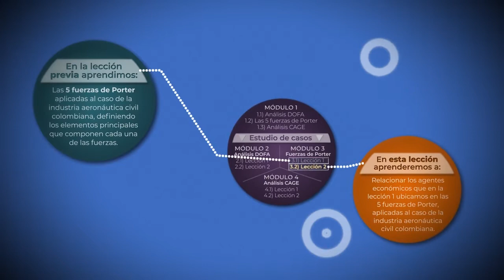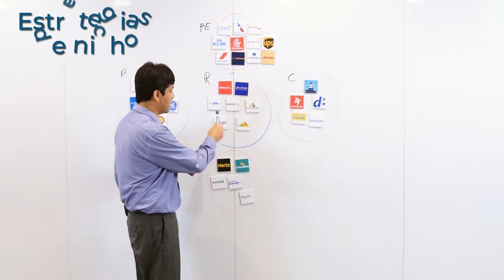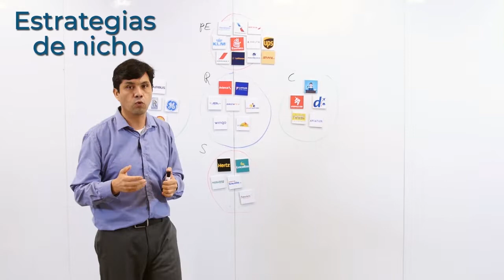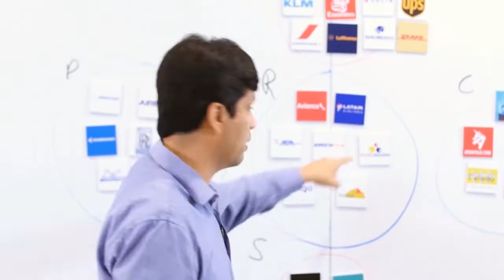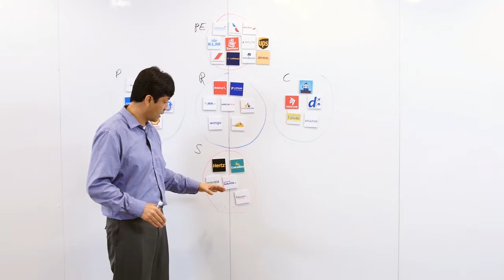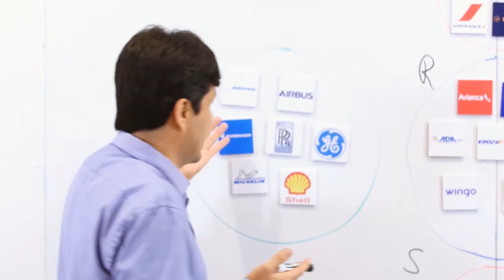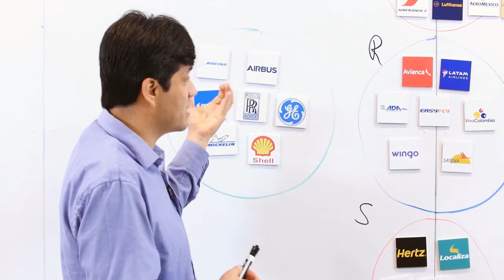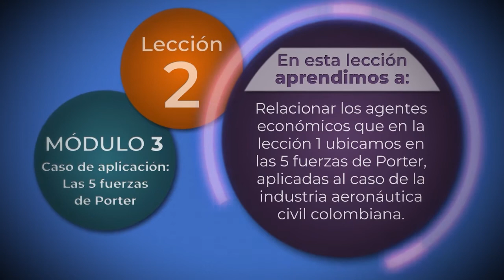Módulo 3 - Lección 2: Las 5 fuerzas de Porter: Caso de aplicación: Parte 2